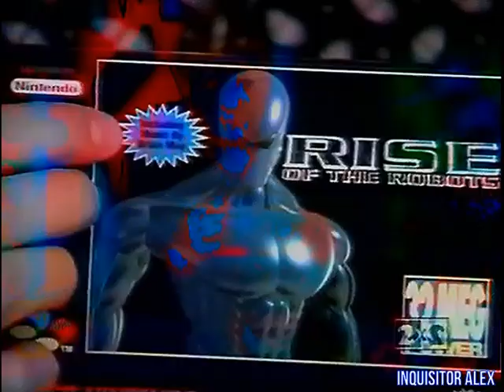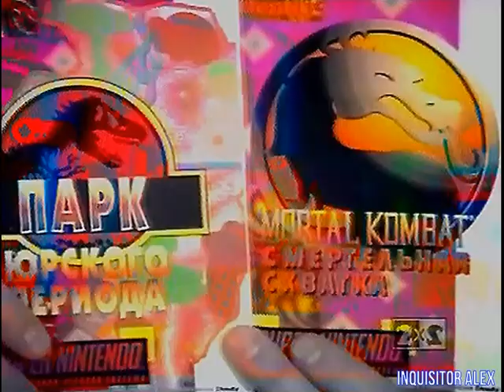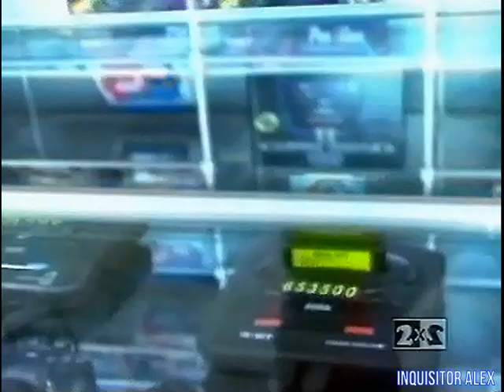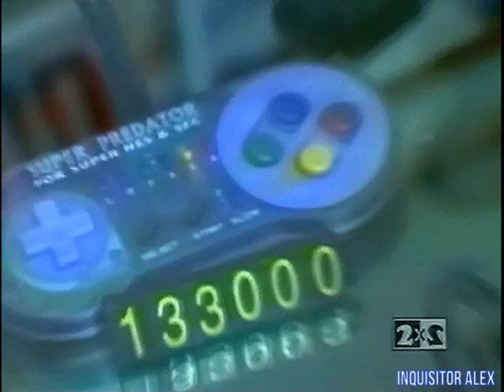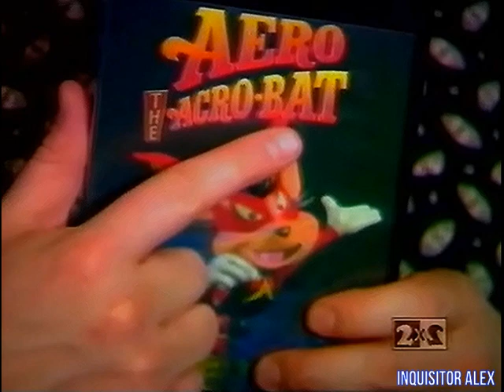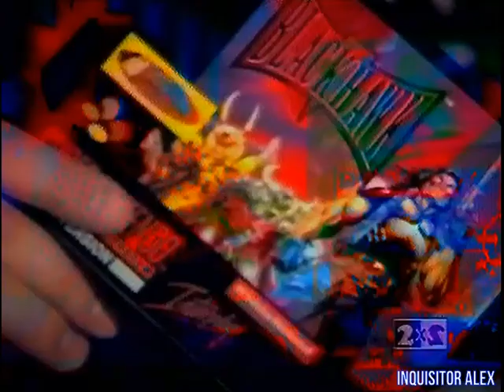27 - DENDY — Новая реальность (ТК "2x2", 18.03.1995 год) TVRip.528p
27 - DENDY — Новая реальность (ТК "2x2", 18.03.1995 год) TVRip.528p

16 БИТ:
- Rise of the Robots (SNES)

8 БИТ:
- Chessmaster (Dendy)
- Sky Destroyer (Dendy)

Поход в магазин "Dendy"

16 БИТ:
- Aero the Acro-Bat (Sega MD)
- Eek! the Cat (SNES)
- Blackhawk (SNES)